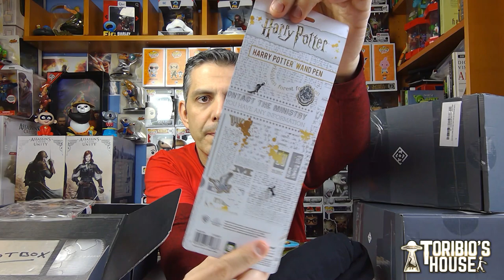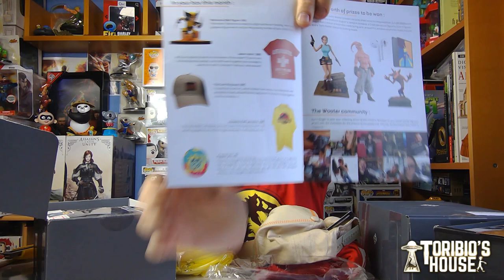WOOTBOX EN OFERTA. MEGAUNBOXING. QFIG FIGURES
HOY HAGO UN MEGAUNBOXING DE TRES CAJAS SORPRESA DE WOOTBOX QUE ME HE PILLADO A MITAD DE PRECIO / TODAY I SHOW YOU THREE WOOTBOX BOXES; HALF PRICE PURCHASED